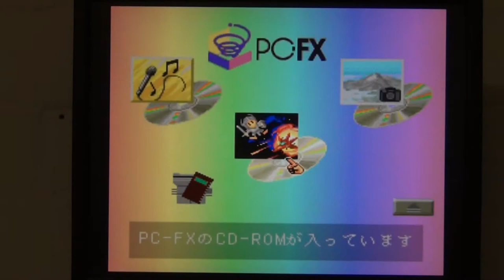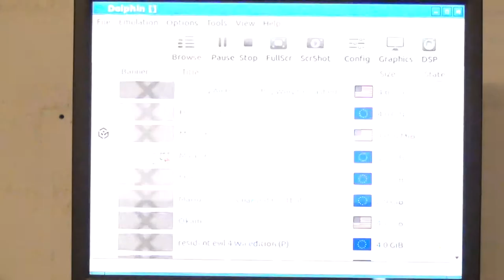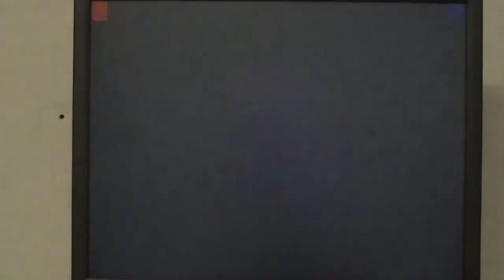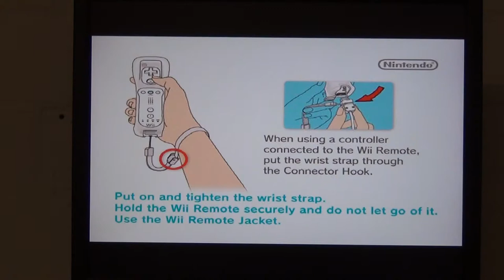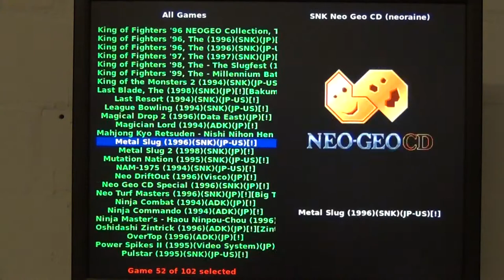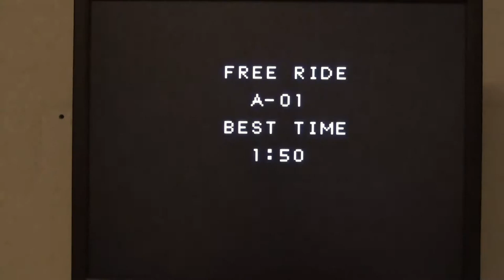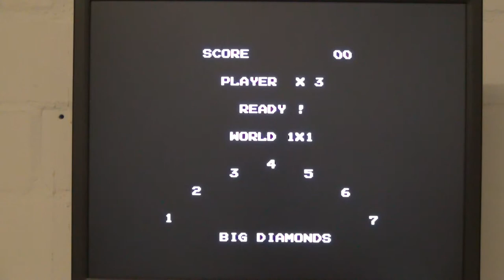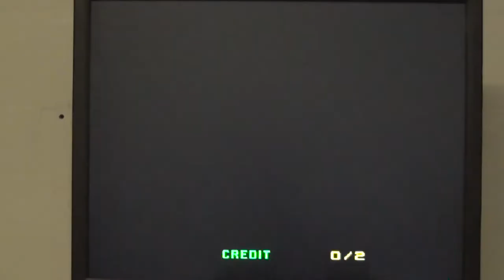Testing the updated A GNU/LINUX ARCADE DISTRIBUTION (latest update 2016/17) - Part 3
Part 3/5

Test of A GNU/LINUX ARCADE DISTRIBUTION 0.92b + update package 2016/17 (updates the emulators from the AGLAD DVD version 0,92b to an up to date version).

Tested in this part: NEC/Hudson PC FX: (Megami Paradise II), Nintendo Gameboy (Turrican), Gameboy Advanced (Super Mario), Gameboy Color (Matrix Trailer), Game Cube (Ikaruga), Virtual Boy (3D Tetris), WII (House of the Death 2+3), Raine (Giga Wing), Neo Geo Pocket (Pocket Tennis), Pocket Color (Cool Borders Pocket), ScummVM (Monkey Island), Sega Game Gear (Double Dragon), Master System (Rainbow Island), Model 2 (Dynamite Cop). I tested only the updated emulators!

The unofficial version of A GNU/Linux Arcade Distribution is completely preconfigured for all emulators and  and all emulators are preinstalled. You only have to copy your demos or games to the emu-specific rom folder  - see binary-config-bios-demos-paths-names.pdf for details.

"A GNU/Linux Arcade Distribution v0.92b 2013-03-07 + Updates 12/2016 + AGLAD-ppsspp-13"

- 3DO (3DOPlay v1.8.2, FreeDO v2.1)
- Atari 2600 (Stella v4.7.2 - update 12/2016)
- Atari 5200 (Atari800 v2.2.1)
- Atari 5200 (MESS v0.179 - update 12/2016)
- Atari 7800 (MESS v0.179 - update 12/2016)
- Atari Jaguar (MESS v0.179 - update 12/2016) - great improvement
- Atari Lynx (Mednafen v0.9.39.2 - update 12/2016)
- Atari ST/E/TT (hatari v2.0 - update 12/2016)
- Bandai Wonderswan (Mednafen v0.9.39.2 - update 12/2016)
- Bandai Wonderswan Color (Mednafen v0.9.39.2 - update 12/2016)
- CBS Coleco Vision (MESS v0.179 - update 12/2016)
- MAME SDL highscore patch (MAME SDL v1.78 - update 12/2016)
- MAME SDL (MAME SDL v1.79 - update 12/2016)
- MAME SDL bezel (MAME SDL v1.79 - update 12/2016)
- Mattel Intellivision (MESS v0.179 - update 12/2016)
- MB/GCE Vectrex (MESS v0.179 - update 12/2016)
- NEC/H. PC Engine (Mednafen v0.9.39.2 - update 12/2016)
- NEC/H. PC Engine CD (Mednafen v0.9.39.2 - update 12/2016)
- NEC/Hudson PC FX (Mednafen v0.9.39.2 - update 12/2016)
- Nintendo DS (DeSmuME v0.9.8 svnr0, patched)
- Nintendo Gameboy (Mednafen v0.9.39.2 - update 12/2016)
- Nintendo G. Advance (Mednafen v0.9.39.2 - update 12/2016)
- Nintendo G. Color (Mednafen v0.9.39.2 - update 12/2016)
- Nintendo Game Cube (Dolphin v3.0-291)
- Nintendo Game Cube (Dolphin 4.0.1, may fail with some graphics card - update 12/2016)
- Nintendo Triforce (Dolphin, Triforce branch v3.0-297)
- Nintendo Virtual Boy (Mednafen v0.9.39.2 - update 12/2016)
- Nintendo WII (Dolphin 4.0.1, may fail with some graphics card - update 12/2016)
- ScummVM (ScummVM v1.90 - update 12/2016)
- Sega Game Gear (Mednafen v0.9.39.2 - update 12/2016)
- Sega Master System (Mednafen v0.9.39.2 - update 12/2016)
- Sega Model 2 (Model 2 emulator v1.1a - update 12/2016)
- Sega Model 3 (Supermodel Version svn 496 - update 12/2016)
- Sega Saturn (Mednfafen 0.9.39.2 - update 12/2016) # just for testing, the mednafen saturn emulator was  made for 64 bit
- Sega Saturn (Yabause v0.9.14 - update 12/2016)
- SNK Neo Geo Pocket (Mednafen v0.9.39.2 - update 12/2016)
- SNK NG Pocket Color (Mednafen v0.9.39.2 - update 12/2016)
- Sony Playstation (Mednafen 0.9.39.2 - update 12/2016) - great improvement
- Sony Playstation (PCSX-Reloaded v1.9.93 - update 12/2016)
- Sony Playstation 2 (PCSX2 v1.3 - update 12/2016)